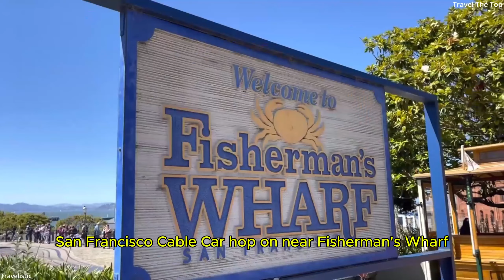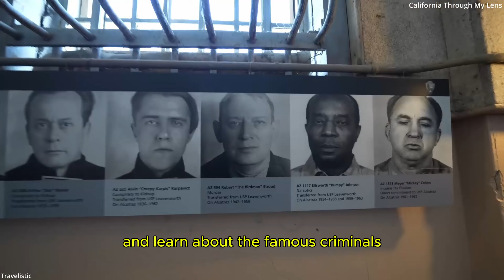7 Days in SAN FRANCISCO - San Francisco Travel Guide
By The end of this video you will know all the secrets that San Francisco has to offer, and your 7 days in San Francisco will be the best 7 days of your life.